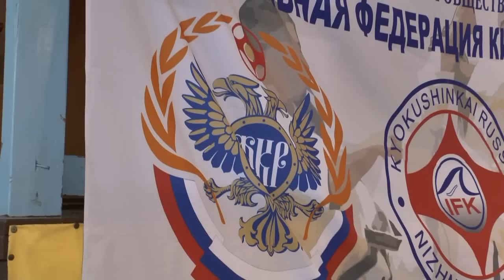Подготовка к Чемпеионату и Первенству России по Кекусин 2015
Подготовка к Чемпеионату и Первенству России по Кекусин 2015 под руководством Шихана Алексея Горохова(Н.Новгород), Безводное(Нижегородская область)